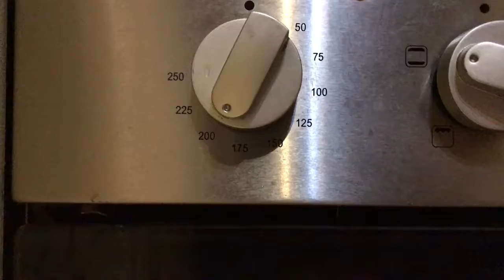FOOD PREP 1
Preparing and making egg & veggie snacks in a muffin tray